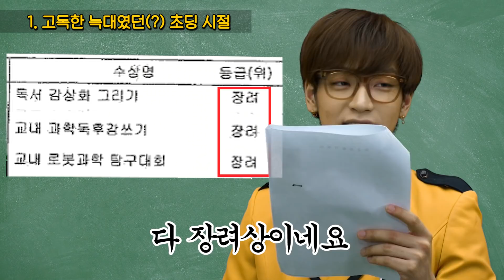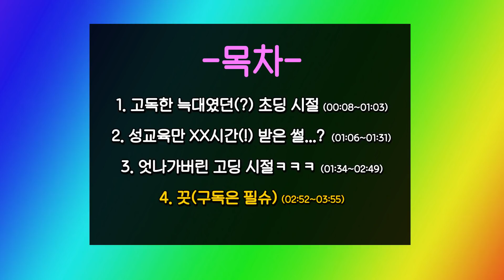*고딩이 성교육만 무려 XX시간을?!* 숨겨왔던 과거가 들통났습니다ㅋㅋㅋㅋㅋㅋㅋㅋㅣ두얼간이(2 idiots)ㅣ엔플라잉(N.Flying) 재현 차훈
안녕하세요! 재현입니닷!!!
이번에는 훈이의 생활기록부를 털어봤는데요!!
아니 글쎄. 훈이가 학교 다닐 때 성교육을...ㅋㅋㅋㅋㅋㅋ
제 생활기록부는 아무것도 아니였네요~^^*
재밌게 봐주세요!! 아리주웰~!